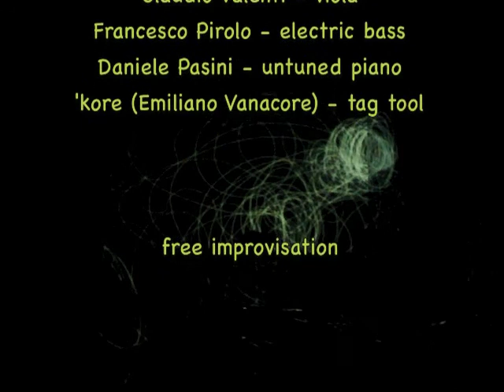Music & ... In Motion 39 - 18.10.2014 (music & tag tool)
free improvisation